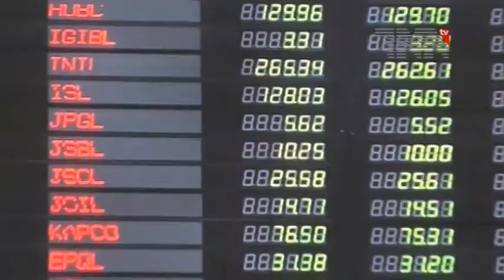Finance Minister Punjab Addresses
لاہور،دنیا بھر کے ترقی یافتہ ممالک ضروریات اور وسائل میں توازن کے لیے خاندانی منصوبہ بندی کی حکمت عملی اختیار کر رہے ہیں ،عائشہ غوث پاشا

صوبائی وزیر خزانہ پنجاب عائشہ غوث پاشا کا کہنا ہے کہ دنیا بھر کے ترقی یافتہ ممالک ضروریات اور وسائل میں توازن کے لیے خاندانی منصوبہ بندی کی حکمت عملی اختیار کر رہے ہیں ،حالیہ مردم شماری کے مطابق پاکستان آبادی کے اعتبار سے دنیا کا پانچواں بڑا ملک اور پنجاب پاکستان کا سب سے بڑا صوبہ ہے۔

پاپولیشن کونسل اور یو کے ایڈ کے تعاون سے سروس ڈلیوری میں بہتری اور پرائیویٹ پارٹنر شپ کے ذریعے تولیدی صحت کی سہولیات تک رسائی کے حوالے سے سیمینار سے خطاب کرتے ہوئے عائشہ غوث پاشانے کہا کہ آبادی کے ہر فرد کو بنیادی ضروریات کی فراہمی کے لیے ضروری ہے کہ خواتین مردوں کے شانہ بشانہ کام کریں اور ملکی معیشت کے استحکام میں اپنا کردار ادا کریں، خواتین کی زندگی کے تمام شعبوں میں شمولیت اورصحت مند معاشرے کی تشکیل کے لیے ضروری ہے خاندانی منصوبہ بندی کے اُصولوں کو مد نظر رکھا جائے۔

سیمینار میں ڈیفڈ کے ہیلتھ ایڈوائزر اینتھونی ڈیلے ,کنٹری ڈائریکٹر پاپولیشن کونسل ڈاکٹر زیبا ستار،ڈاکٹر شبانہ، عنبرین رضا، جواد قریشی ، نعیم مجید اور بادشاہی مسجد کے امام مولانا عبدالکبیر آزاد موجود تھے۔